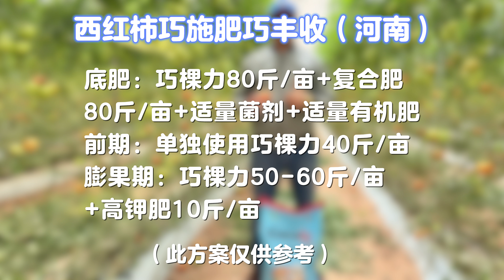Cocoly fertilizer ensures tomatoes' uniform growth, giving farmers more yields and quality fruits.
Cocoly fertilizer contains full nutrients and can be used in the whole growth period. Farmers used Cocoly fertilizer as base fertilizer and top dressing. The tomato grows strong and beautiful fruits. The fruit is uniform and bright. Farmers get high-quality yields and are satisfied with Cocoly fertilizer.

TIMESTAMPS
0:14 Usage and Dosage
0:36 Effect
1:15 Yield